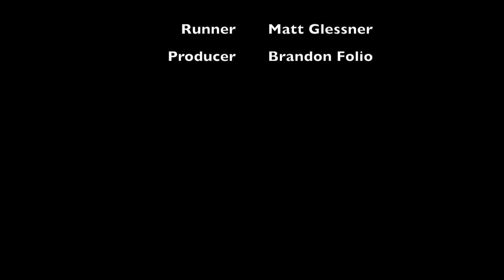Matt Glessner 22 mile long run